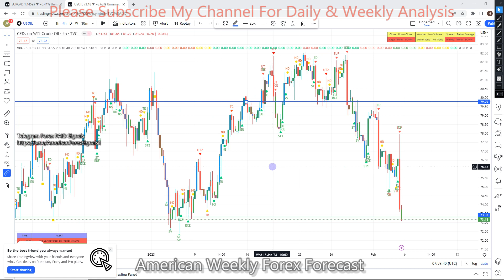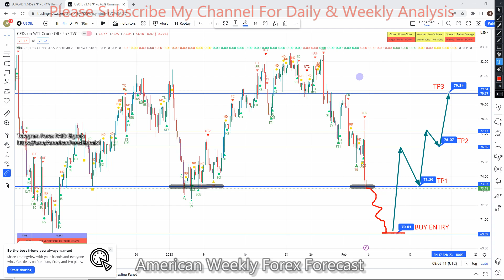CRUDE OIL 06 TO 10 Feb 2023 American Weekly Forex Forecast